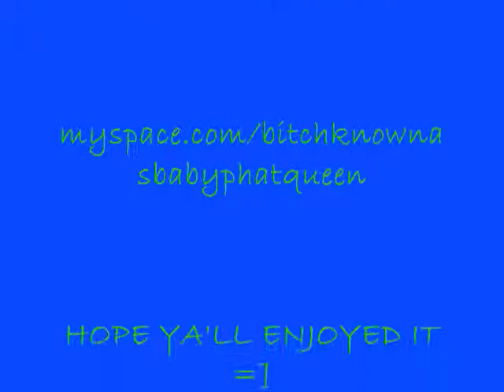the Ro and Co show slideshow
just a little slideshow that i made up for Roshon and Cody. BTW, the song is called Camp Rock and its rapped by Roshon